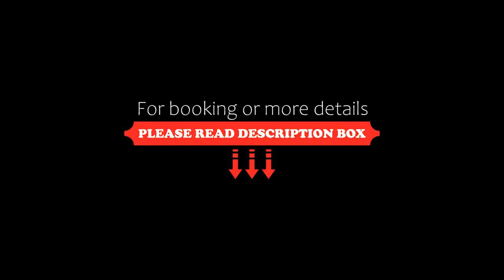Hilton Garden Inn Wiener Neustadt, Wiener Neustadt, Austria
About Property:
Located in Wiener Neustadt, less than 1 km from Wiener Neustadt Cathedral, Hilton Garden Inn Wiener Neustadt provides accommodation with a restaurant, free private parking, a fitness centre and a bar. Among the facilities at this property are a 24-hour front desk and room service, along with free WiFi throughout the property. A terrace, an on-site snack bar and shared lounge are available.
The hotel will provide guests with air-conditioned rooms with a desk, a...
Property Type: Hotel
Address: Promenade 6 , 2700 Wiener Neustadt, Austria
Searching For
1. Hilton Garden Inn Wiener Neustadt - Wiener Neustadt - Austria
2. Hilton Garden Inn Wiener Neustadt - Wiener Neustadt - Austria Address
3. Hilton Garden Inn Wiener Neustadt - Wiener Neustadt - Austria Rooms
4. Hilton Garden Inn Wiener Neustadt - Wiener Neustadt - Austria Amenities
5. Hilton Garden Inn Wiener Neustadt - Wiener Neustadt - Austria Offers and Deals
Audio Credit:
Track Title: Subway Dreams
Artist: Dan Henig